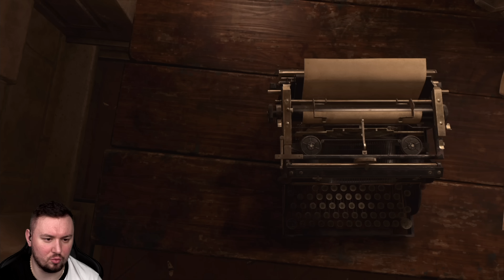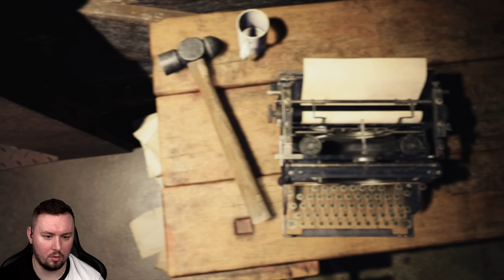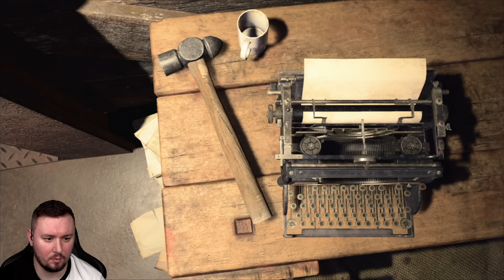Бой с монстром КАРЛИКОМ ► Resident Evil 4 Remake ► #16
Выжить — это лишь первый шаг.

После биологической катастрофы в Раккун-Сити прошло шесть лет. Агента Леона С. Кеннеди, пережившего те события, отправили на задание по спасению похищенной дочери президента. В попытках отыскать ее он оказывается в укромной европейской деревеньке, где с местными жителями творится что-то не то. Сорвите занавес с этой увлекательной и жуткой истории о смелом герое и познайте жизнь и смерть, ужас и восхищение.

Resident Evil 4, настоящий гигант индустрии, возрождается. Вас ждут обновленный игровой процесс, переработанный сюжет и крайне детализированная графика.

Вновь переживите кошмар, полностью изменивший жанр ужасов.